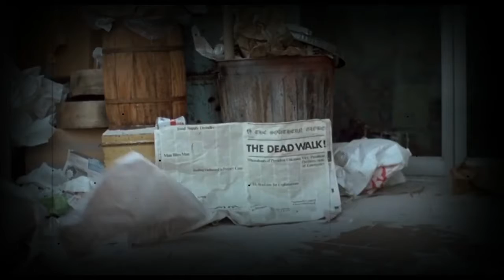Halloween Special! Crossover event! Ep1 Ords and The Gilkman!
Here is a little 2 part skit The Gilkman! It was a blast to put together! Hope the hard work paid off! Hope you all have a happy Halloween! For Ep 2 Go to The Gilkman Channel!

make sure you are subbed to Omni Lucid Media Games!